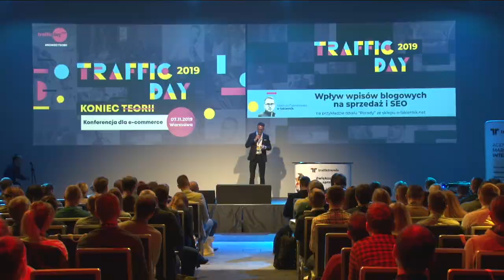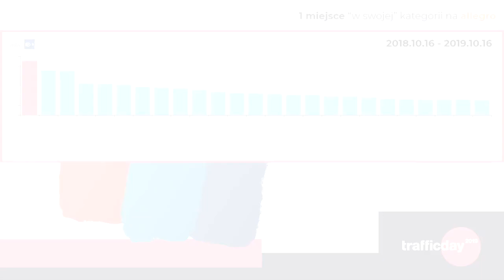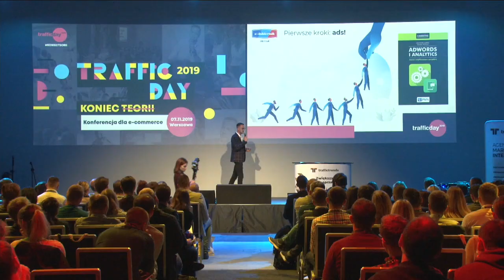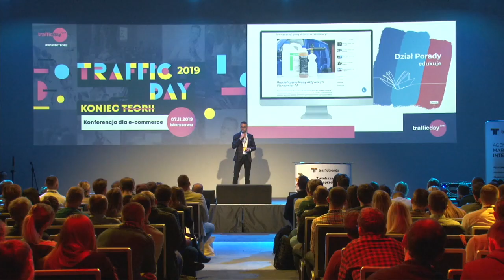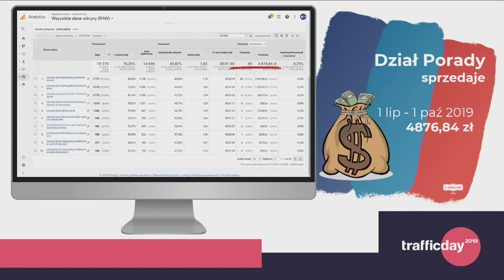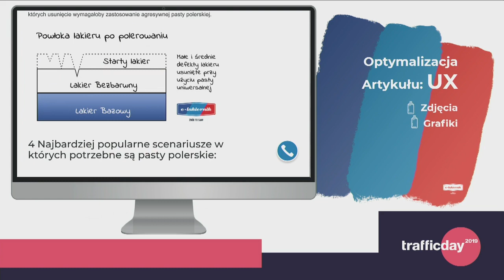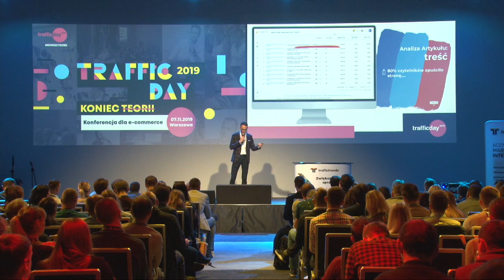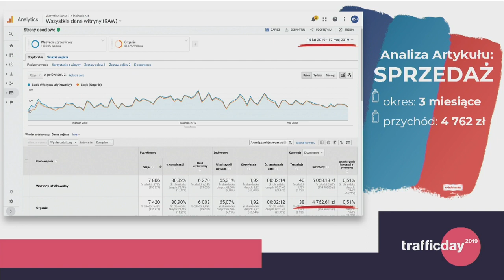Wpływ wpisów blogowych na sprzedaż i SEO - Mariusz Cyankiewicz (e-lakiernik) - Traffic Day 2019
Zapraszamy do zapoznania się z materiałem, który pochodzi z konferencji Traffic Day 2019, organizowanej przez agencję marketingu internetowego Traffic Trends.

Bohaterem materiału jest założyciel i właściciel sklepu internetowego Mariusz Cyankiewicz. W swoim wystąpieniu przedstawił case tworzenia contentu oraz tego w jaki sposób pisać artykuły blogowe na własny sklep, by czerpać z nich wymierne, finansowe korzyści. To ważny głos ze strony praktyka, właściciela sklepu, potwierdzający, że przemyślana i skutecznie wdrożona strategia contentowa jest w stanie przynieść wymierne korzyści. Jak pisać blog firmowy i po co go pisać - o tym dowiesz się z wystąpienia Mariusza!